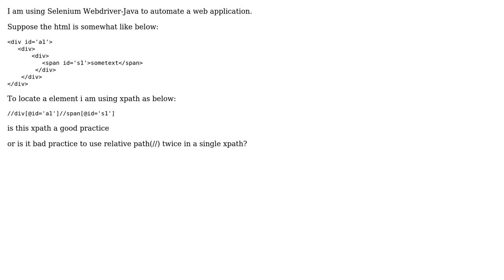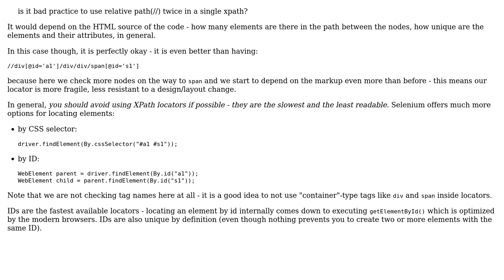Code Review: Is it good practice to use relative path in xpath more than once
With thanks & praise to God, and with thanks to the many people who have made this project possible! You are responsible for your own actions.